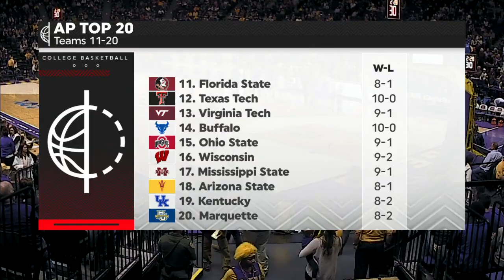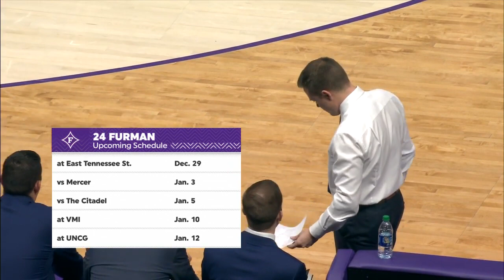Furman vs LSU NCAA Basketball 2018 21 12 2018